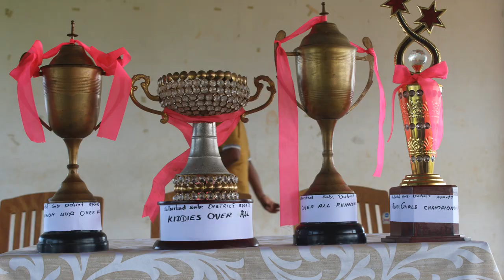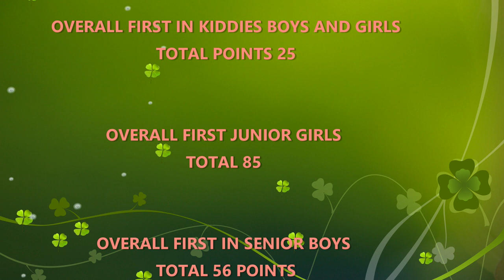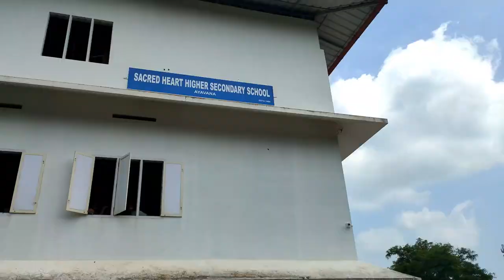Shhss ayavana winners rally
Arts fest
Sports fest subdistrict level kallorkkad
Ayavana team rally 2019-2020